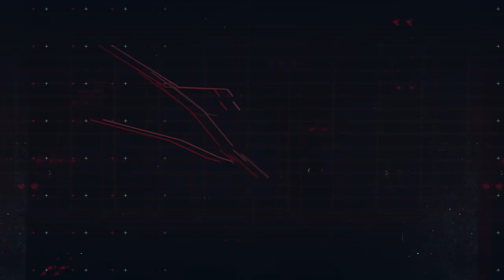THE BIRTHGAP BRIEFINGS PREVIEW #2 Megan McArdle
Megan McArdle is a columnist for The Washington Post where she writes about economics, finance, and government policy.  In this interview we talk about the impact of falling birthrates on the economies of industrialized nations,  immigration and more...

The full minute interview is available to premium members at Birthgap.org